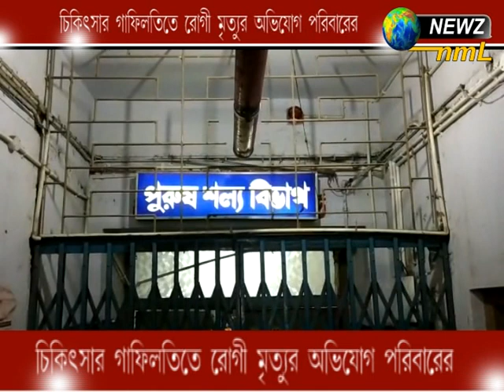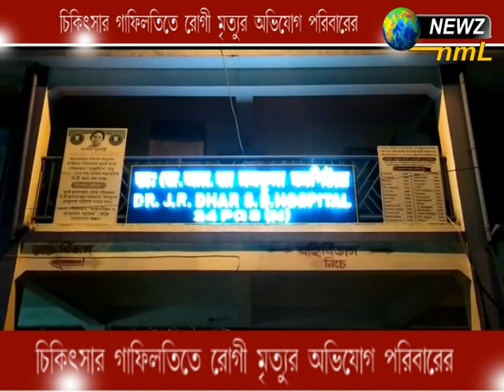চিকিৎসায় গাফিলতিতে রোগীমৃত্যু newz nml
chikitsar gafilotite mirtu